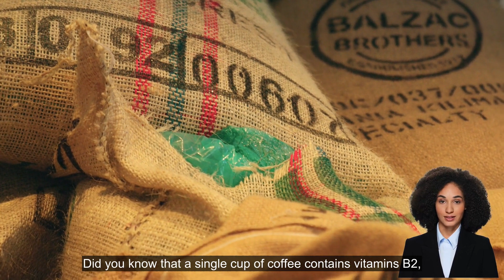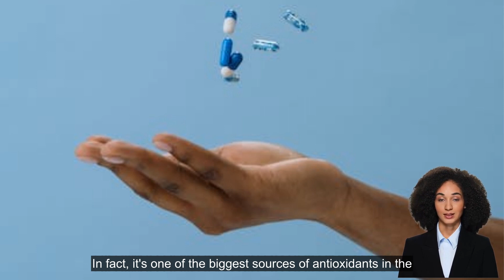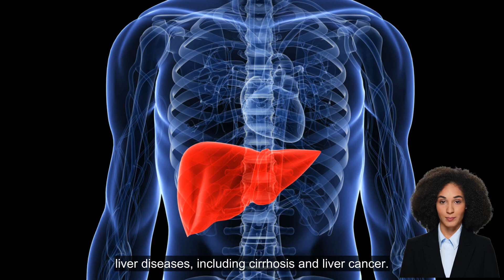10 Facts About Coffee For Health | Diva Health 365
"Facts About Coffee, Get your daily caffeine fix while boosting your health with these 10 fascinating facts about coffee! Discover the latest scientific research on how coffee can lower your risk of chronic diseases like type 2 diabetes, Parkinson's disease, and Alzheimer's, and even enhance athletic performance. Learn about the antioxidants and nutrients in coffee, how they can improve your mood and cognitive function, and why they may be a healthy addition to your diet. Watch this video to learn more about the health benefits of coffee and how to brew the perfect cup for maximum health benefits."

Timestamps:
00:00 Introduction
00:16 Essential nutrients
00:32 Burn Fat
00:49 Lower risk for type 2 diabetes
01:02 Helps fight depression
01:28 Source of antioxidants
01:42 Lower certain risks of cancer
01:56 Protect your liver
02:21 May help you live longer
02:40 Improve physical performance
03:01 Can make you smarter

Recommended videos for your viewing:
Optimize your body with biohacking: